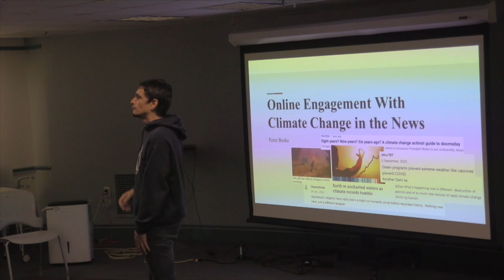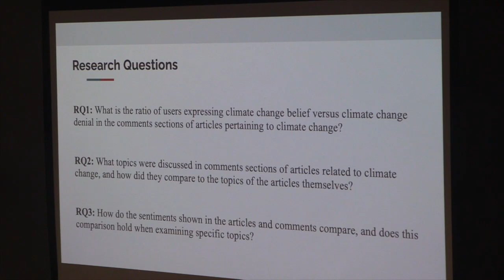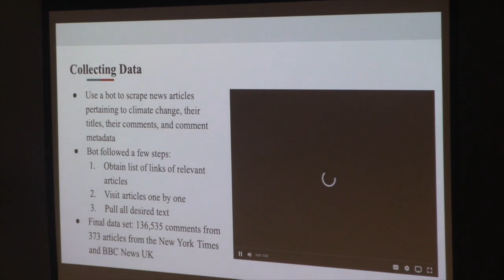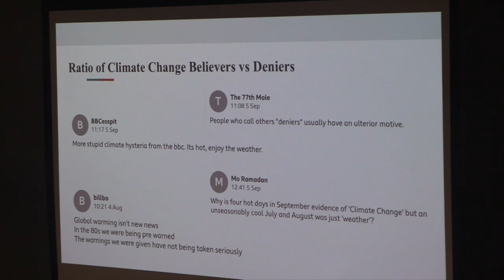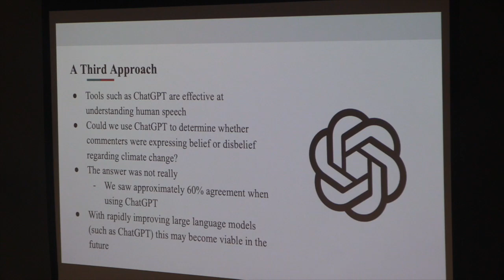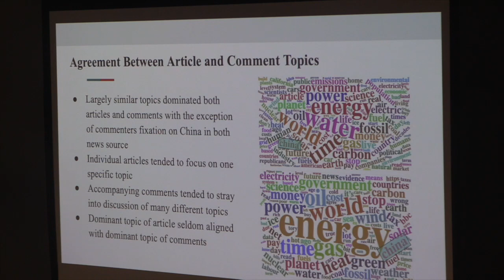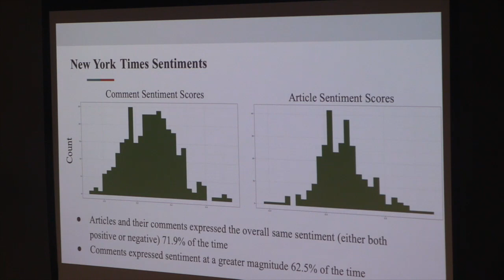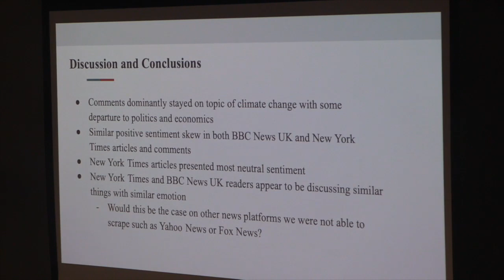Middlebury Science Cafe 9/14/23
Middlebury Science Café at the Ilsley Public Library. A chat about how science intersects with our daily lives in Vermont.